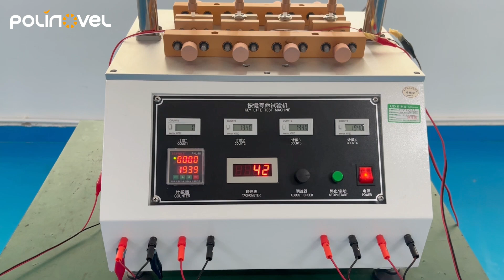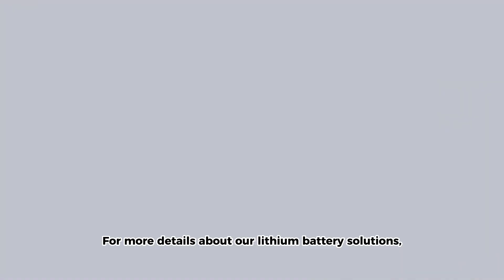The IQC Test for Button and Wire Accessories in Polinovel Lithium Battery Packs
Polinovel's in-house laboratory with advanced testing instruments rigorously assesses the performance and safety of our batteries and accessories, ensuring quality is thoroughly monitored and upheld in our manufacturing process.